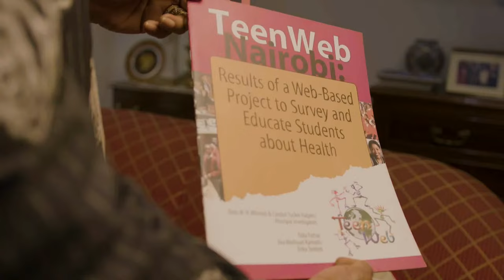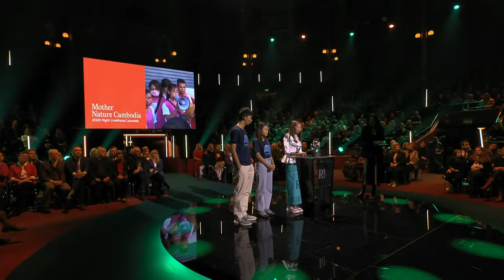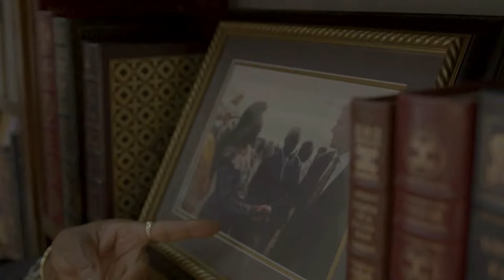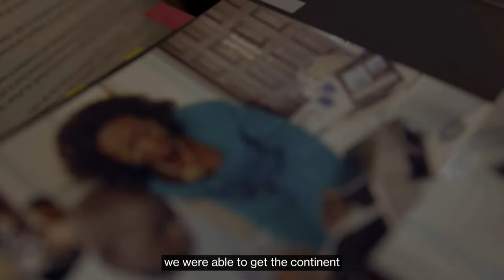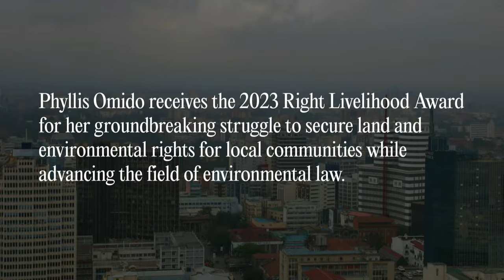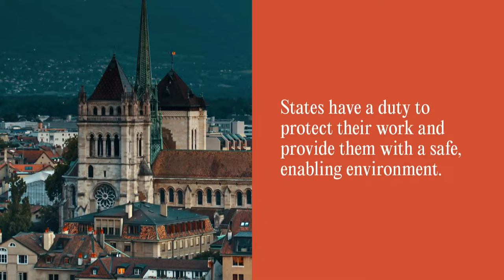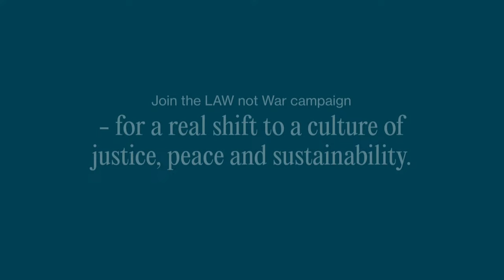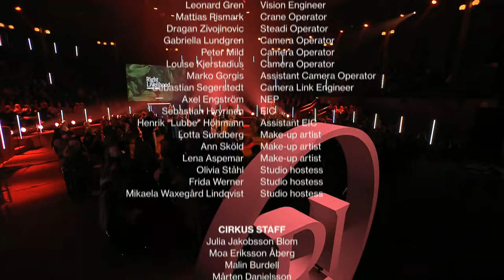2023 Right Livelihood Award Presentation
A night to spark action

At this year’s RightLivelihood Award Presentation, we’re putting a spotlight on the importance of reconnecting to nature and our communities, calling for the systems that unite us to be built on trust and cooperation rather than suspicion and greed.

Join us on Wednesday, November 29, to honour some of the world’s foremost change-makers!